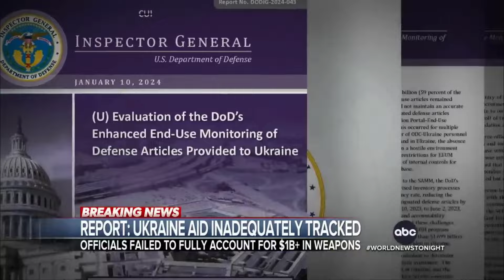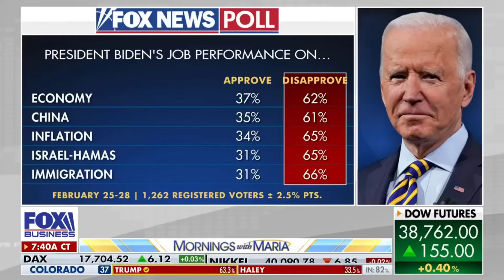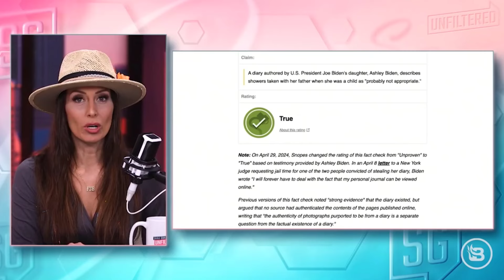Joe Biden & Steve Cohen TRIED to defeat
SUPPORT TFN*

Check out Twitter: JP@TheOfficial_TFN
We are making such material available for the purposes of criticism, comment, review and news reporting which constitute the 'fair use' of any such copyrighted material as provided for in section 107 of the US Copyright Law. Not withstanding the provisions of sections 106 and 106A, the fair use of a copyrighted work for purposes such as criticism, comment, review and news.